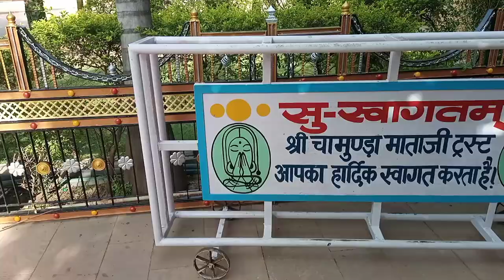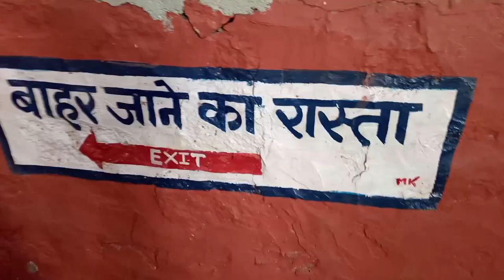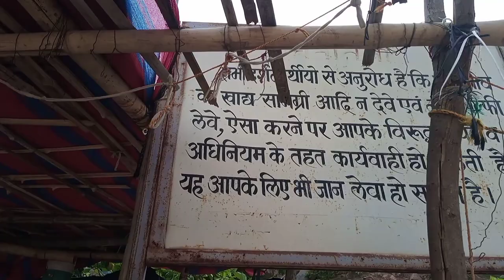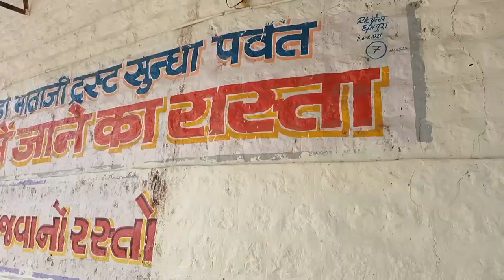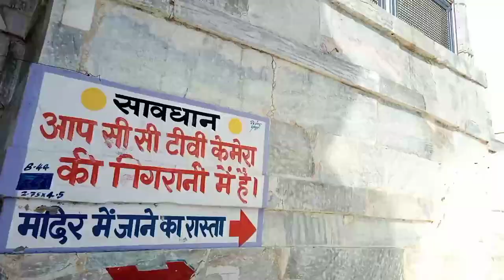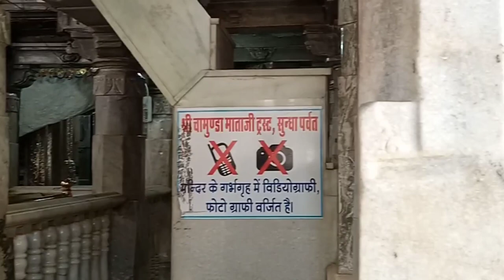Sundha Mata Temple || Sundha Parvat || Mandir || Rajasthan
सुंधा माता मंदिर राजस्थान के जालौर जिले में स्थित सुंधा नाम की एक पहाड़ी पर स्थित चामुंडा देवी को समर्पित एक 900 साल पुराना मंदिर है।
सुंधा माता जी का मदिर लगभग 850 मीटर उँचाई पर स्थित हैं।
अरावली की पहाड़ियों में 1220 मीटर की ऊंचाई पर स्थित चामुंडा देवी का यह मंदिर भक्तों के लिए एक पवित्र धार्मिक स्थल है। गुजरात और राजस्थान के बहुत से पर्यटक इस मंदिर में दर्शन करने के लिए आते हैं।
यह मन्दिर सफेद रंग के संगमरमर पत्थर से [2] बनाया गया है, आबु के दिलवाड़ा मंदिर जैसा दिखता है

सुंधा माता मंदिर के दर्शन करने के लिए आप पैदल भी जा सकते है नही तो आप रोपवे की सर्विस भी ले सकते है। यह रोपवे 800 मीटर लम्बा है और खरीब 6 मिनट में आप को पहाड़ी पर बने मंदिर तक ले जायेगा
सुंधा मंदिर खुलने का समय हर दिन सुबह 8 बजे है और बंद होने का समय शाम 6 बजे है।

       button , hit like button👌